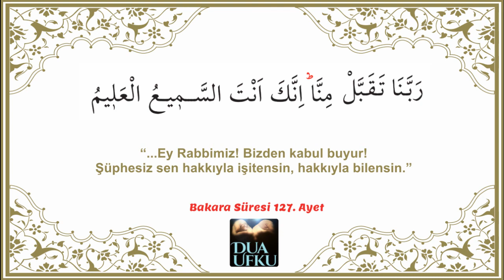Kuran'dan Dualar: Bakara Süresi 127.Ayet Ezberle